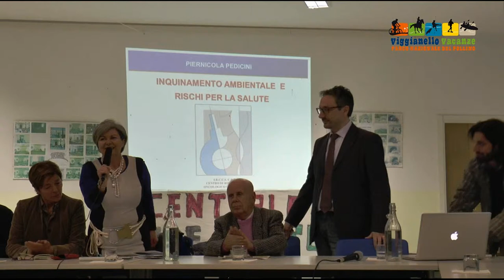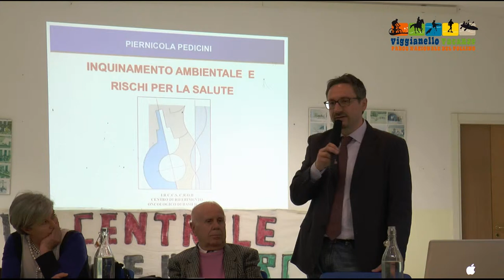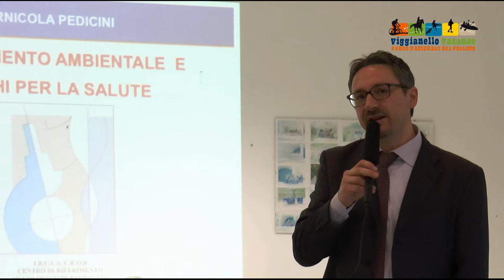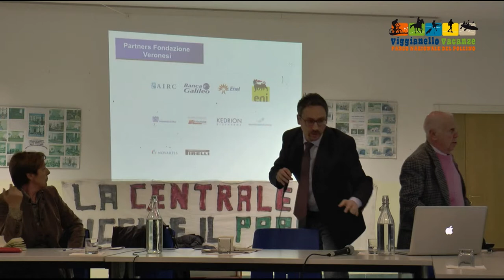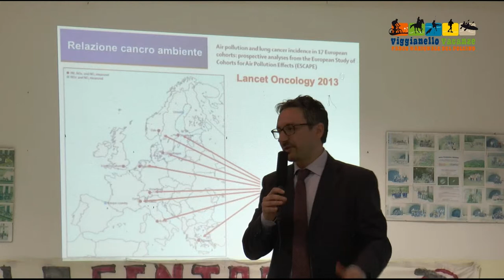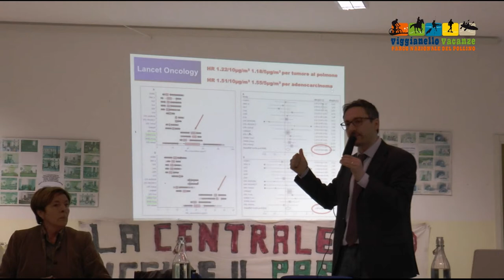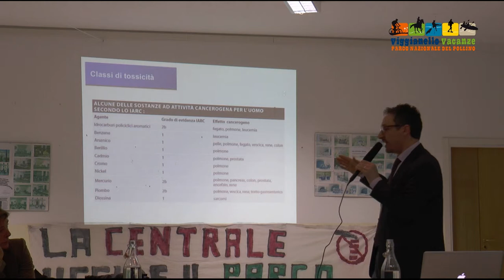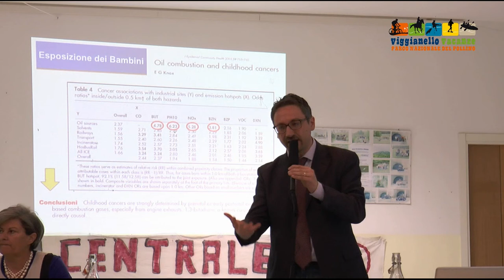Intervento Piernicola Pedicini M5S Basilicata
Un imbroglio chiamato Biomasse - Convegno Incontro con i Cittadini Viggianello 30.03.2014